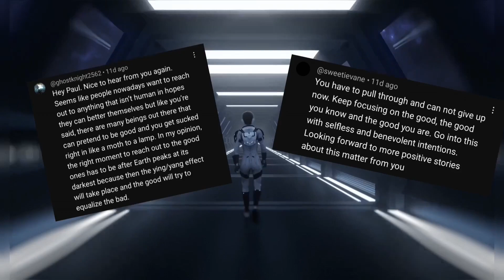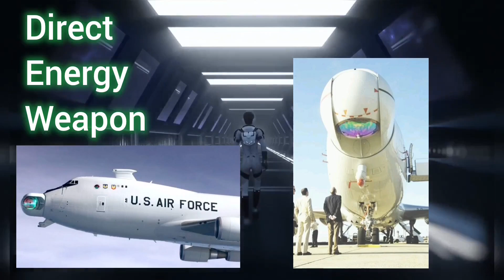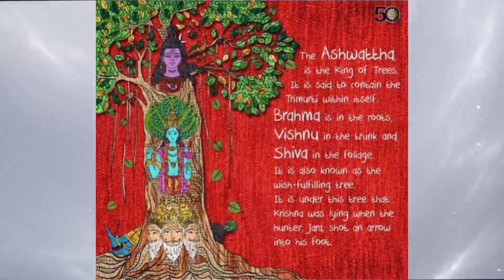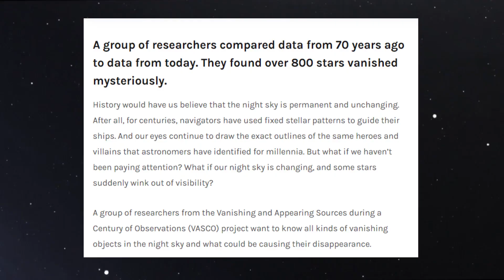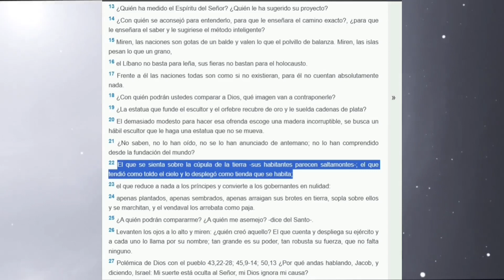My opinion based on my own research... MIND-BLOWING INFORMATION, BE PREPARED!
This video is just my own opinion on the subject...